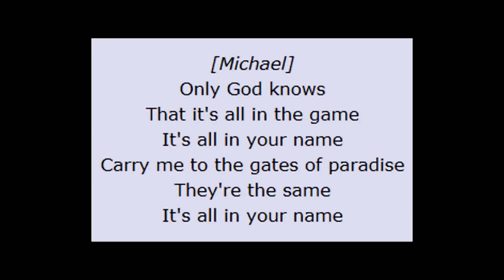"Alive 2 Michael Jackson The Great Xscape" documentary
There's evidence that MJ had PLANS to fake his death since 1994 and even before that when considering his interest in zombies.

This is Michael Jackson's HIStory!!!

"Alive  2 Michael Jackson The Great Xscape" is NOW available for VOD